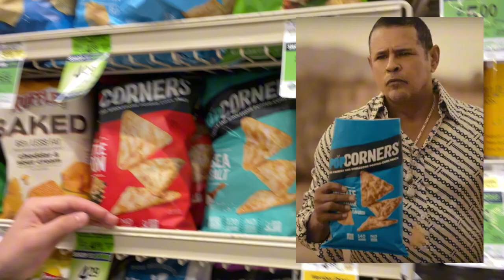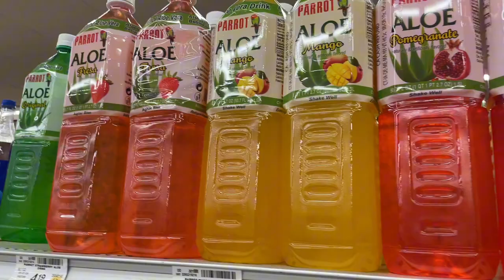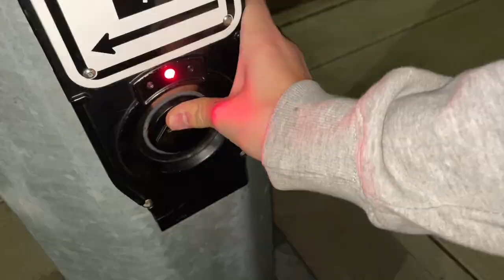The pizza journey | 4strong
This is the very first video on 4 Strong so enjoy

We sought out some pizza because we were hungry and everywhere was closed so we made it a journey to go get some at the store

Aiden: tiktok @aiden.hz | IG @aiden.hz | YT @aiden.hz

Edgar: tiktok @anvil5 | IG @cupid_rodriguez1

Zavier: tiktok @pickle_man77 | IG @Zavier_carrasco

Daniel: tiktok @tex_alpha_0mega | IG @officialdanielperez46